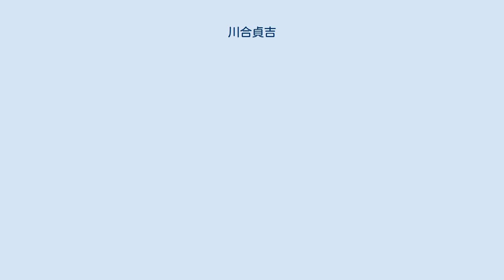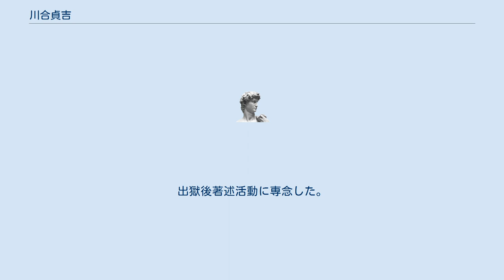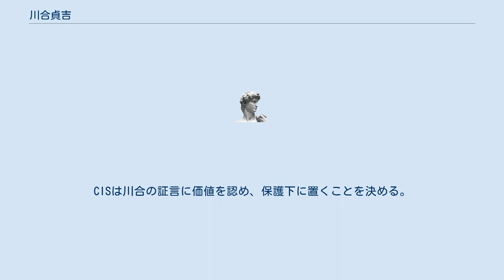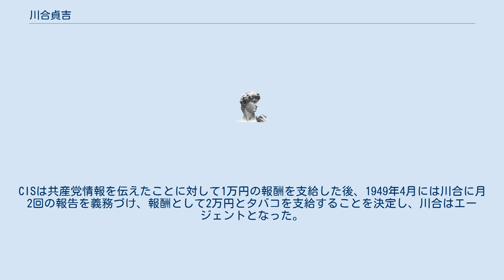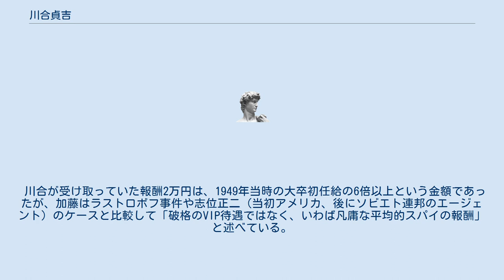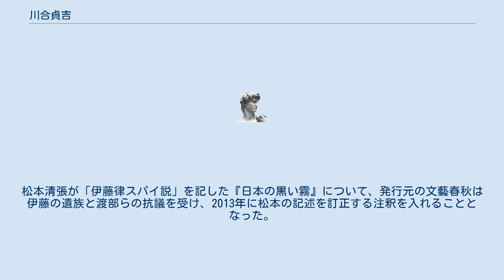川合貞吉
川合 貞吉（かわい ていきち、1901年9月15日 - 1981年7月31日）は、日本の社会運動家、著述家である。
21世紀になって公開された資料により、第二次世界大戦後は連合国軍最高司令官総司令部（GHQ）参謀第2部（G2）のエージェントとなっていたことが判明している。
 岐阜県大垣出身。
1925年明治大学専門部政治経済科卒業。
 1928年中国にわたり、上海で日支闘争同盟を組織した。
1931年春、同盟の会合に出席した際、満鉄調査部上海満鉄公処の小松重雄の紹介で、尾崎秀実と出会う。
リヒャルト・ゾルゲとも知りあい、コミンテルンの情報活動に参加した。
1941年10月22日ゾルゲ事件で検挙され、のち懲役10年の判決が下された。
川合は宮城刑務所で服役した。
 1945年10月10日、GHQの政治犯釈放指令により釈放。
出獄後著述活動に専念した。
 1948年10月、「せき・すみたみ」の筆名で「戦に抗した人々 - 尾崎秀実とゾルゲ」を雑誌『民衆の友』に発表。
翌11月、尾崎秀実の異母弟尾崎秀樹らと「尾崎・ゾルゲ事件真相究明会」を発足させた。
川合は著書などにおいて伊藤律が事件発覚の端緒であることを支持し補強する証言をおこなった。
その後、晩年に至るまで「ゾルゲ事件の生き証人」として、事件についての著書『ある革命家の回想』を2度にわたって出版社を変えて刊行した。
木下順二がゾルゲ事件を題材に執筆した戯曲「オットーと呼ばれる日本人」（1962年）は、川合の回想をベースにしたものであった。
そのほかにもゾルゲ事件関係やアジア革命に関する著作を残した。
 1981年7月31日、直腸癌のため、東京都府中市の病院で死去。
 2000年にアメリカで成立した「日本帝国政府情報公開法」に基づき、2007年にアメリカ国立公文書記録管理局が機密解除した資料によって、川合がGHQ参謀第2部（G2）のエージェントとなっていたことが明らかになった。
この文書を発掘・解読した加藤哲郎によると、その内容は以下の通りである。
 チャールズ・ウィロビー率いるG2および民間情報局（CIS）は、日本でゾルゲ事件の調査をおこない、中国革命に好意的なジャーナリストを告発する赤狩りの一環として、アグネス・スメドレーとゾルゲとの関係を探っていた。
川合に対するCISの内偵は1947年9月には始まっていた。
1949年2月10日、アメリカ陸軍省はウィロビーが指揮した調査に基づくゾルゲ事件の報告書「ウィロビー報告」を発表し、この中でスメドレーを関係者として記述したが、直後にスメドレーからの抗議により、「手違い」として2月27日に報告書は陸軍長官により撤回となる。
スメドレーからの抗議があった直後の2月16日、CISの文書課長であったポール・ラッシュ中佐により、川合は尋問を受けた。
そこで、川合は上海時代のスメドレーがゾルゲの諜報団メンバーであったと証言した。
この尋問の最後にラッシュは川合とともに一枚の写真に収まったが、これは尋問を受けた証拠として川合の「寝返り」を防ぐことが目的であった。
CISは川合の証言に価値を認め、保護下に置くことを決める。
川合の警護は米軍と日本の警察が担当することとなり、警視総監・田中栄一の面会を受けるが、その際に川合は「伊藤律は共産党の裏切り者で、尾崎の絞首刑に責任があり、自分は伊藤の破滅のために働きたい」と述べた。
その後の尋問でも川合は「尾崎・ゾルゲ事件真相究明会」や日本共産党の「内情」を、伊藤をおとしめる形で伝えた上、ゾルゲ事件を利用した共産党攪乱工作まで提案した。
CISは共産党情報を伝えたことに対して1万円の報酬を支給した後、1949年4月には川合に月2回の報告を義務づけ、報酬として2万円とタバコを支給することを決定し、川合はエージェントとなった。
 川合がこうした行動に出た背景として、「尾崎・ゾルゲ事件真相究明会」に対して共産党が冷淡な態度を示したことへの不満、スメドレーについての証言だけでは米軍に対する価値が低くなるという危惧があった点を加藤は記している。
 しかし、アメリカが本格的に日本共産党への工作を開始し、さらにコミンフォルムの批判によって共産党が分裂状態に陥ると、G2にとって川合の利用価値はほとんどなくなり、ただスメドレーの追及に使えるというだけの存在となっていた。
このため、195...